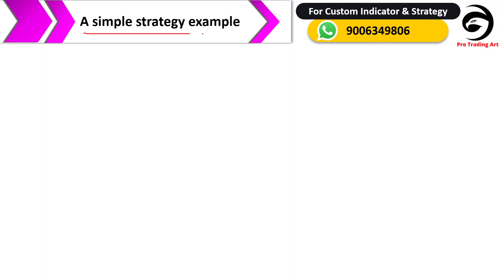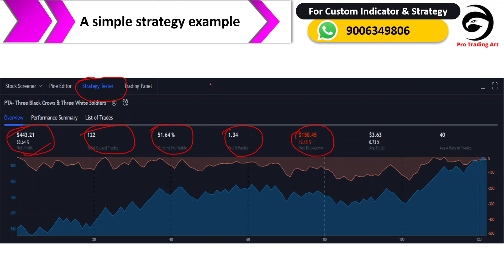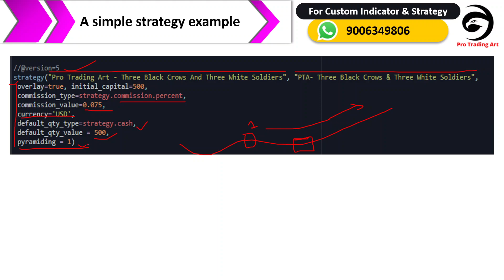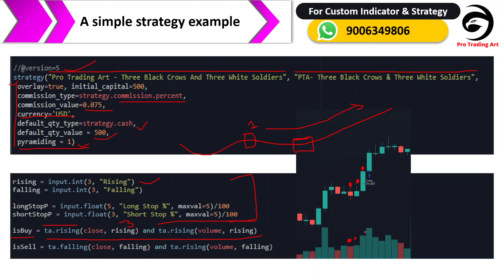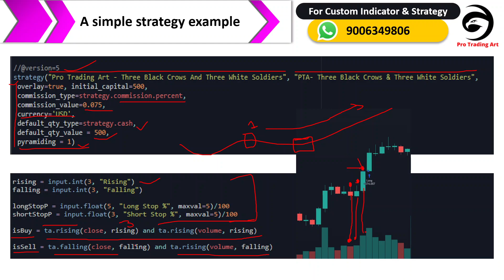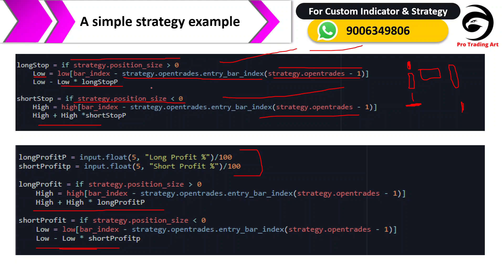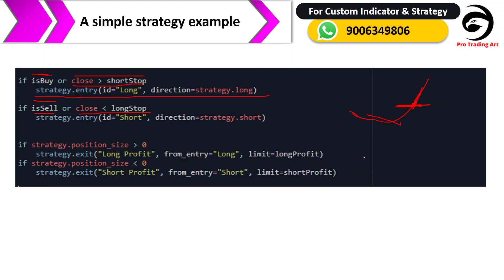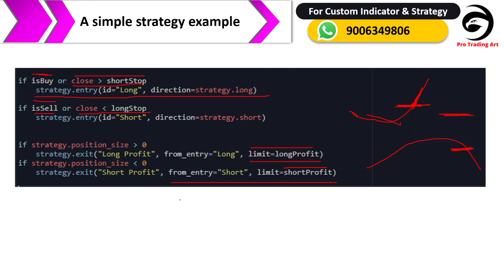Pine Script v5 Strategy tutorial : Three Black Crows | Tutorial In Hindi | Episode -49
In this video we’ll walk you through:
- Pine Script v5 Strategy for black crow and white soldier
- how to create trading strategies
- how to code your own trading scripts
- pine script mastery course

Pine Script v5 is TradingView’s programming language. It allows traders to create their own trading tools and run them on TradingView’s servers.

In Pine Script v5 Tutorial Series You Will Learn:
- Everything About Pine Script v5 Language
- How to build own indicator
- How to create own strategy

TradingView is one of the most famous online charting platforms across the world. With its clean charts and access to hundreds of exchanges across multiple asset domains, it has become the go-to source of choice for beginners and experts interested in finance.

This Series will teach you how to take advantage of TradingViews powerful charting library by creating your own custom indicators and strategies using the Pine script language.

🙂 Happy Trading.